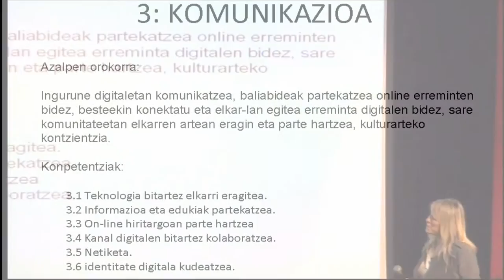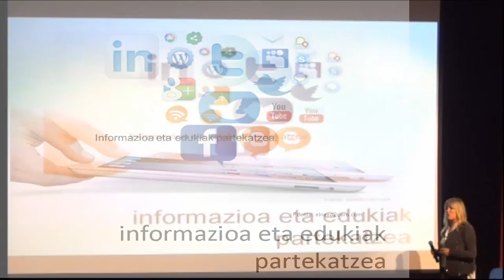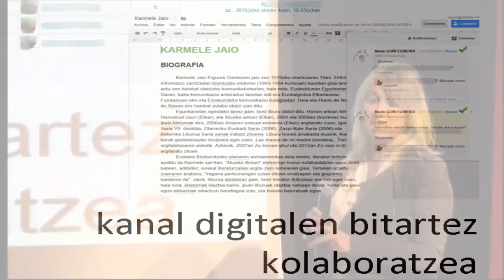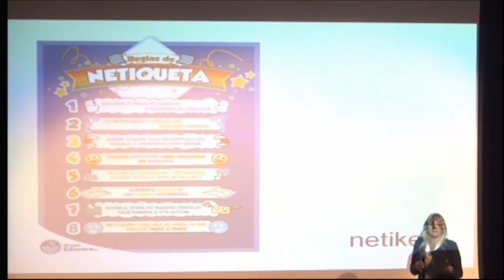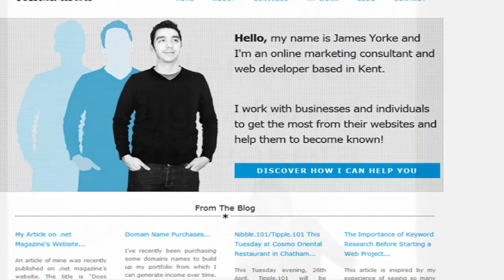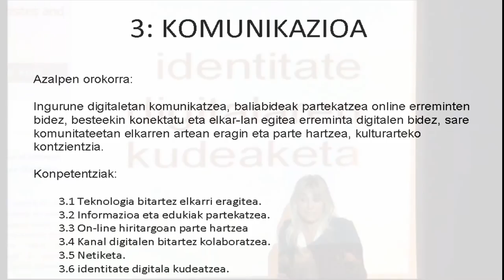Komunikazioa 3. Konpetentzia Digitala by Maite Goñi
KOMUNIKAZIOA Konpetentzia Digitalaren hirugarren arloa da @euskaljakintza Maite Goñiren azalpenean. Arrigorriagako Lonboan ospatu diren B06k antolatutako Jadunaldietan Berritzegune Nagusiak ekoiztuta CC-by-SA